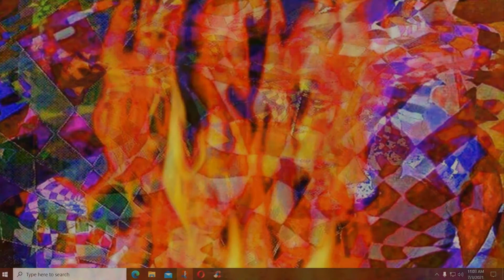Psychedelic R+R Band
A raucous party in the recording studio screaming " Mini ,Mini, Mini, your skirt's too short for me..". This a presentation of a parody of myself . I know it was fun in 1969 . Vinny Leary and myself on guitars, Jon Prano on drums, and Bobby Butacavoli playing bass for us on this tune. Bobby is a great trumpet player in real life , ( a little later Dave Brubeck loved him , too ) , I willed to play the bass on the spot in that scene.  haha